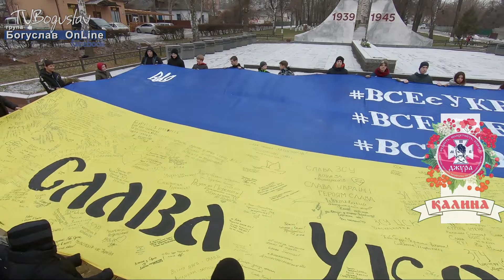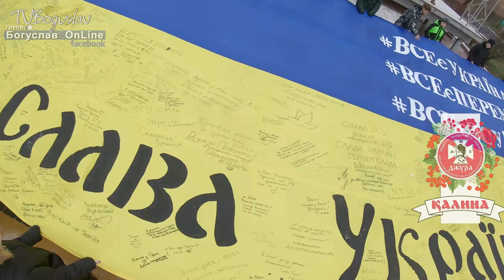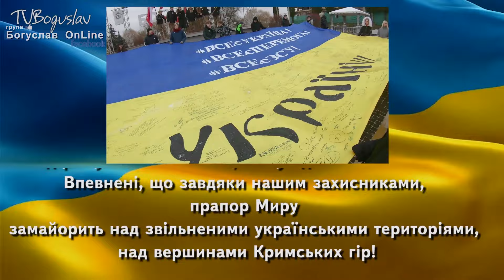12-метровий прапор Миру на території Богуславської громади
До Дня Збройних Сил України здобувачі освіти опорного закладу освіти Богуславського навчально-виховного об’єднання «Ліцей №3-МАН»  на чолі з джурами рою «Калина» мали  честь розгорнути 12-метровий прапор Миру на території Богуславської громади.
Прапор Миру почав свій шлях з вершини Говерли у 2022 році. Від тоді він мандрує Україною. А кінцевої точкою має стати деокупований Крим.
Рій «Калина», який неодноразово ставав призером територіальних та обласних змагань Всеукраїнської військово-патріотичної  гри Сокіл «Джура», взяв участь у Всеукраїнському флешмобі «Все є Україна! Все є Перемога! Все є ЗСУ!».  Юні патріоти закладу освіти даним флешмобом засвідчують свою любов до Батьківщини та віру у нашу Перемогу. Цей символічний акт є свідченням того, що молоде покоління продовжує боротися за світле майбутнє України!
Символічно, що цей прапор потрапив до нас у День Збройних Сил України! Розгортаючи цей стяг, ми підтримуємо Захисників, нашу єдність та незалежність.
Впевнені, що завдяки нашим захисниками, прапор Миру замайорить над звільненими українськими територіями, над вершинами Кримських гір!